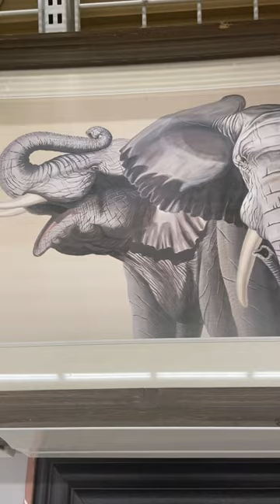Savers, thrift store, elephant Art 🐘 ♥️